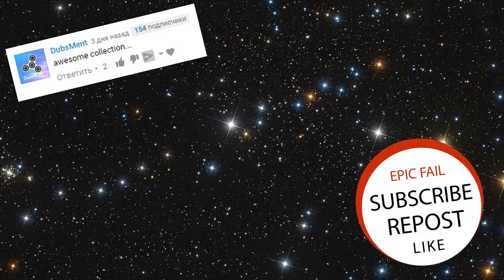Russian funny moments best fails 2017 New funny video 2017